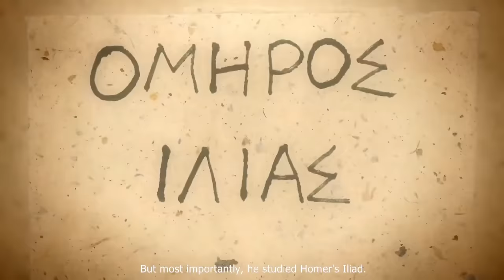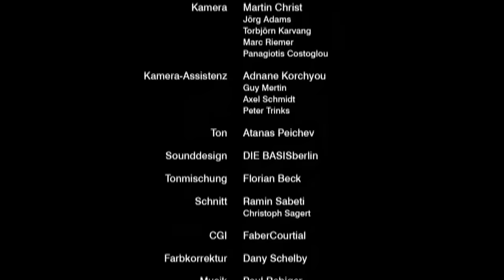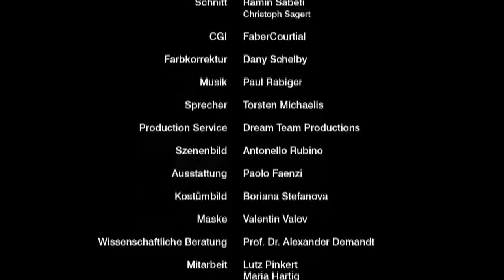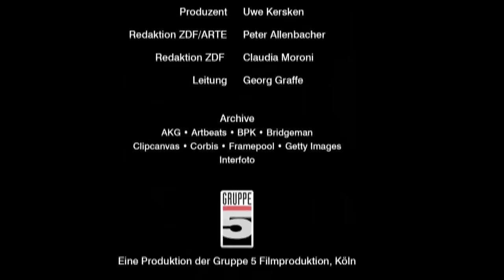Alexander The Great - 'The Path to Power' and 'Until the End of the World' Two Part Documentary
Please give thumbs up if you enjoy!

'Alexander The Great - The Path to Power' and 'Until the End of the World'

Legendary military leader and conqueror of the ancient world, Alexander the Great is brought to life in this stunning two part documentary.

Part 1 - The Path to Power

Born in Macedonia in 356 BC, Alexander succeeded his father Philip II to the throne at the age of twenty. But the kingdom Alexander inherited was volatile. How did he defeat enemies at home and reassert Macedonian power within Greece? And what prompted his urge to dominate the world?

Part 2 - Until the End of the World

Against overwhelming odds, and with brilliant military strategy, Alexander led his army to victories across the Persian territories of Egypt, Syria and Asia Minor - finally reaching northwest India – all without suffering a single defeat. But the success did not come without a personal price.